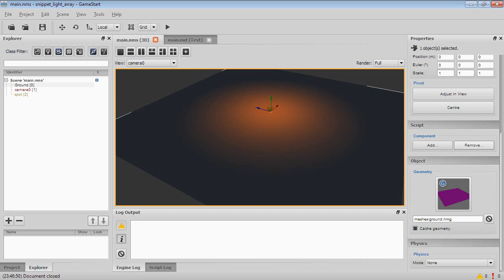GameStart3D Code Snippet : Array of Lights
A GameStart code snippet that makes an extensive use of the Deferred Shading renderer, by creating and updating an array of lights.